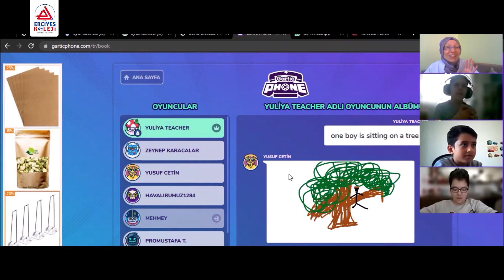SUNDAY FUNDAY TANITIM FİLMİ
Erciyes Koleji olarak, native ve yabancı öğretmenlerimiz eşliğinde gerçekleştirilen Sunday Funday uygulamamızla öğrencilerimizin pazar günlerini de verimli hale getiriyoruz.  Yabancı dil eğitimlerini sadece okul ortamında değil, evlerinde ve günlük yaşamlarında pekiştiriyoruz.

Her ayın son pazar günü öğretmenlerimiz tarafından gerçekleştirilen derslerde öğrencilerimiz yabancı dilde oyunlar oynayarak dil becerilerini geliştiriyor. Sunday Funday uygulamamızla öğrencilerimiz eğleniyor, öğreniyor ve pekiştiriyor. Erciyes Koleji, Sunday Funday tanıtım filmini beğeninize sunar.

SUNDAY FUNDAY PROMOTİONAL FİLM
As Erciyes College, we are making our students' Sundays productive with our Sunday Funday application, which is carried out in the company of our native and foreign teachers. We consolidate foreign language education not only in the school environment, but also in their homes and daily lives.

In the lessons conducted by our teachers on the last Sunday of every month, our students improve their language skills by playing games in foreign languages. With our Sunday Funday application, our students have fun, learn and reinforce. Erciyes College presents the Sunday Funday promotional film to your liking.